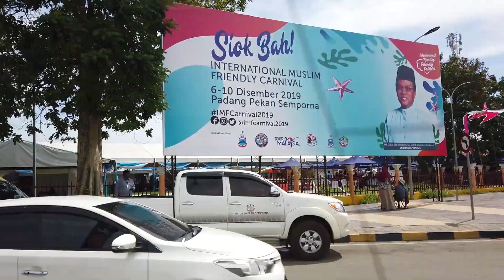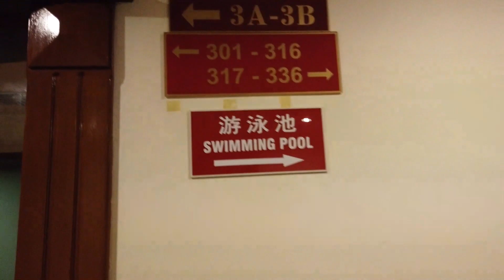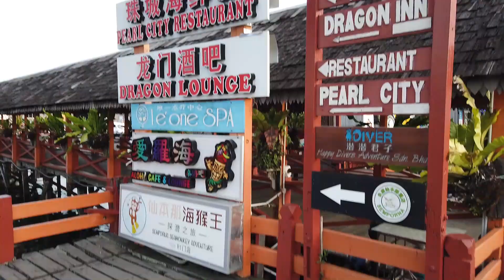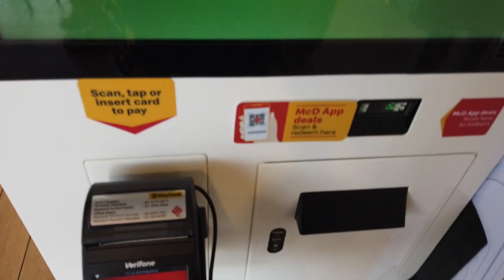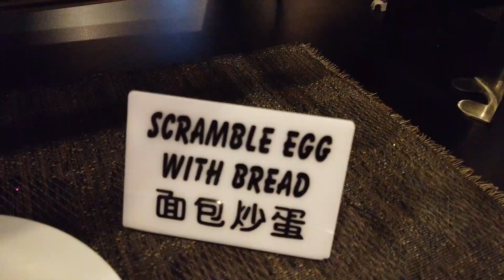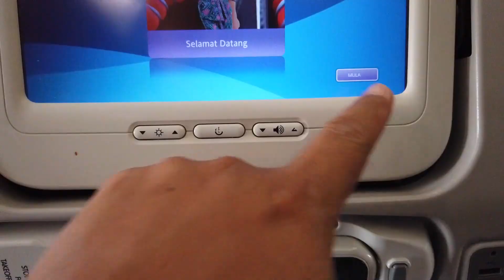Nissa Sabyan Gambus atau Wany Hasrita, siapa yg ke 18? dan siapa pemilik aura ke 19? MasyaAllah...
Suka dengan video ini? Sebab anda hensem, anda cantik. TQ

Kota Kinabalu - Tawau - Semporna - KL. Makan seafood, lobster mantap mantul terbaik. Jumpa Nissa Sabyan & Wany Hasrita. Banyak lagi lah...

Audio:
Jonas Schmidt ft. henrikz - Fall Again (Instrumental)
Fredji - Happy Life